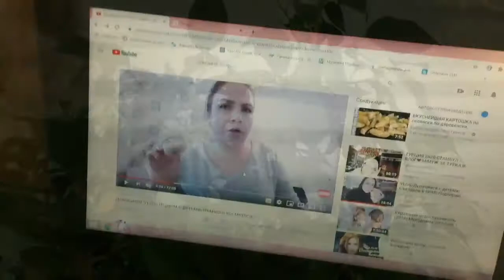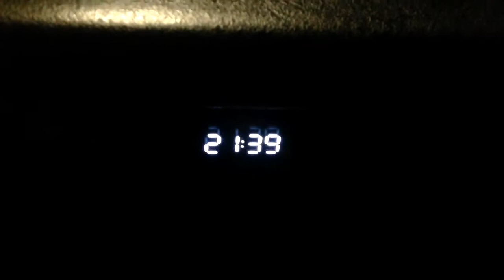Мой уход за орхидеями, поесть на ночь нужное дело, моя заморозка фруктов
Спонтанно снятый ночью ролик